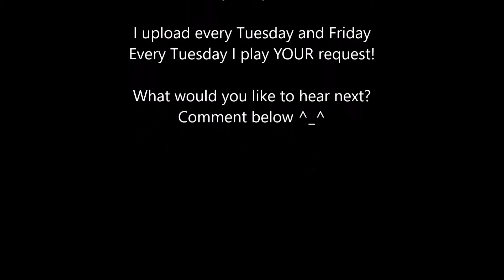Dead Things - The Hours || PIANO COVER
This is my piano cover of Dead Things from The Hours composed by Philip Glass.

Listen to me on Spotify, Amazon Music, Apple Music and all other music streaming platforms! Just search "Natalya Plays Piano"!

I have an Amazon store front! This is where you can find all my film and edit essentials, recommendations, sheet music and more! Check it out here!

If you enjoy my content, please consider supporting this channel for just $1 a month or make a one-off donation! If you'd like to buy me a coffee or donate towards better recording equipment, sheet music or buy me more free time I can use on creating content - sign up here! 😘

Natalya.Plays.Piano
*Vero*